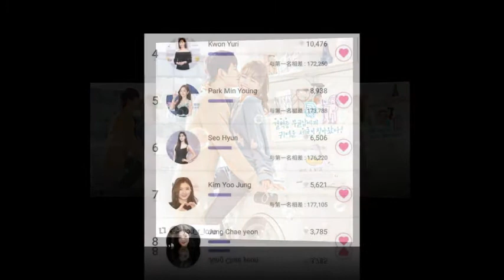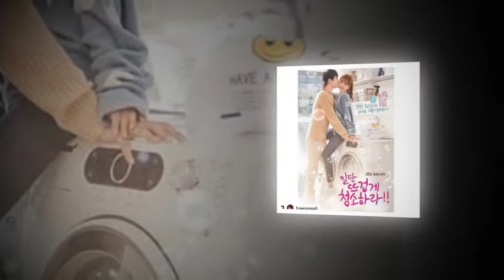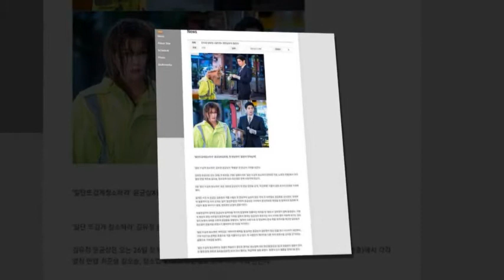KIMYOOJUNG Get the hell out of here.Warm up first.Countdown D-15 days 2018/11/11